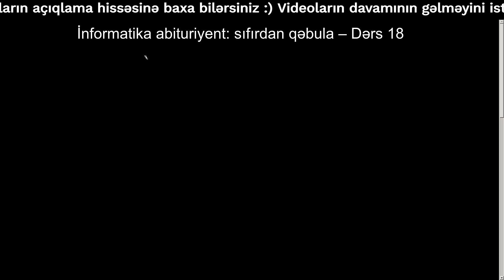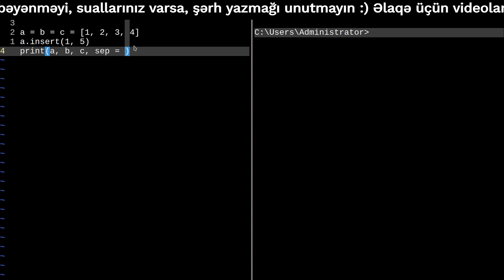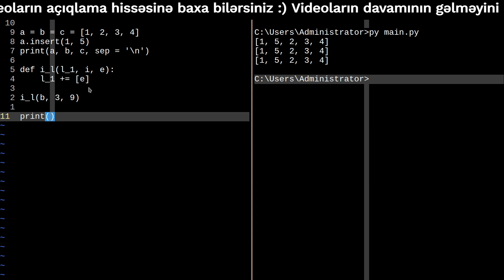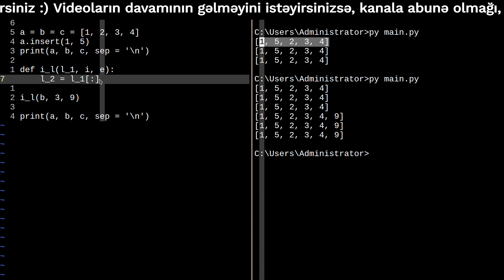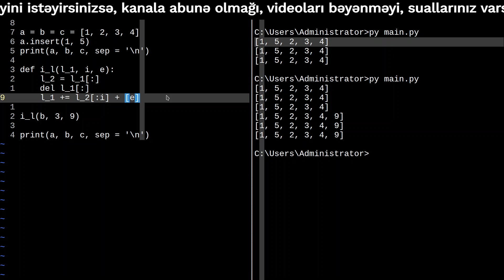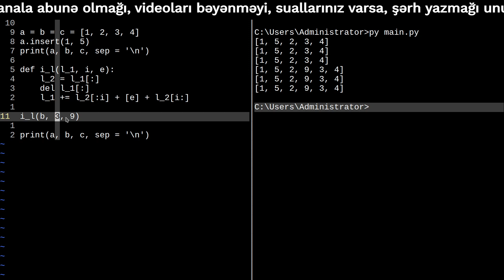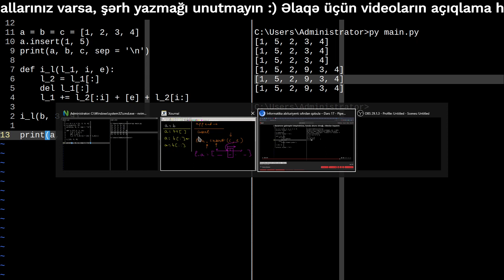İnformatika abituriyent: sıfırdan qəbula – Dərs 18